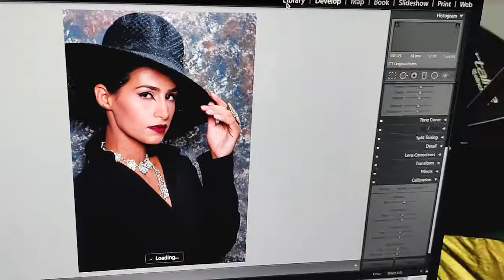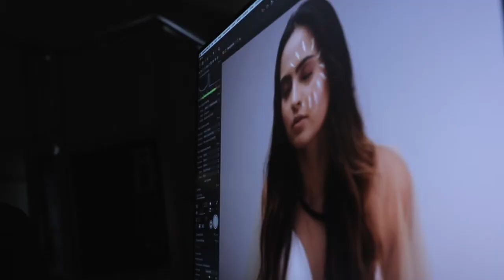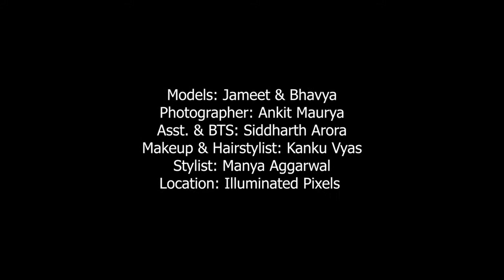Quick BTS | Editorial Shoot Behind the scene.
Models: Jasmeet & Bhavya